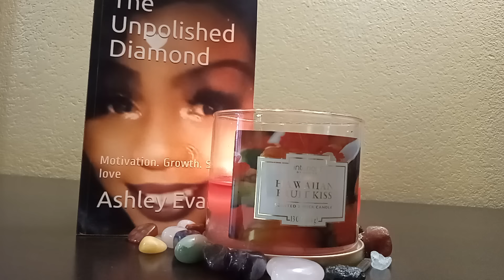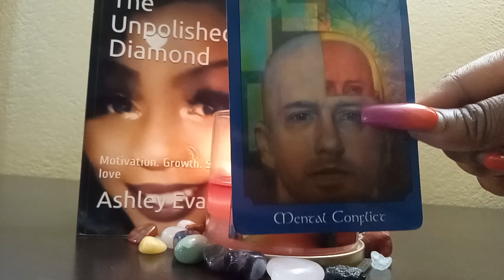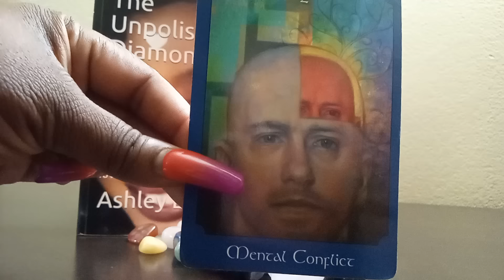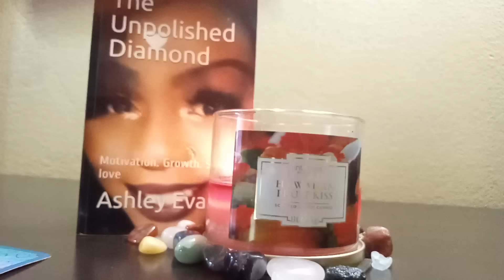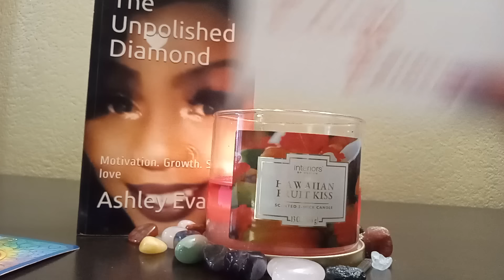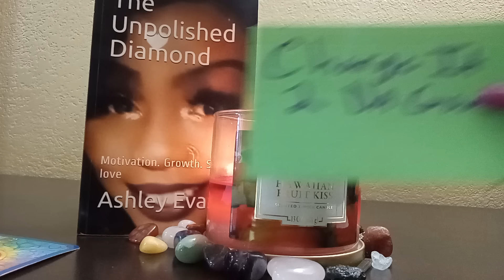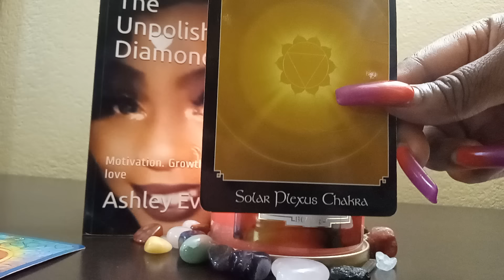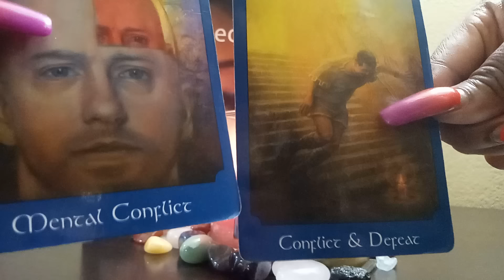U IGNITED A MASS AWAKENING CAUSN SIGNIFICANT CHANGES N DA🌏U STANDIN N BIG AUTHORITY CAN'T BE STOPPED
🔥🥳THE BOUJEE COLLECTION🥳🔥 BOUTIQUE LAUNCHING JUNE 2024 GET A SNEAK PEAK OF OUR EXCLUSIVE, TOP QUALITY, TRENDY PIECES DON'T FORGET TO SUBSCRIBE TO GET NOTIFED N SUBSCRIBE TO THE EMAIL LIST FOR UPDATES AND EXCLUSIVE OFFERS💫🩷